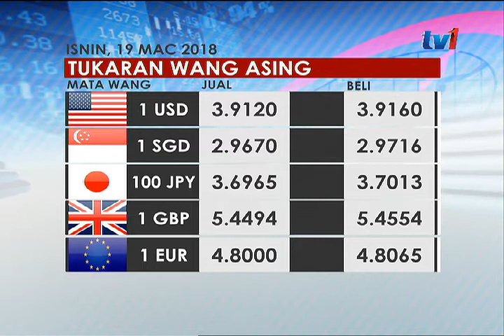PRESTASI RINGGIT.[19MAC2018]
Sehingga 12 tengah hari... unit tempatan itu disebut pada 3.912
berbanding dolar Amerika.
Berbanding dolar Singapura, ringgit disebut pada 2.967 dan berada pada
3.6965 berbanding Yen.
Ringgit diniagakan pada 5.4494 berbanding Pound sterling dan disebut
pada 4.8000 berbanding Euro.##
Harga minyak menyusut hari ini berikutan peningkatan aktiviti
penggalian di Amerika Syarikat.